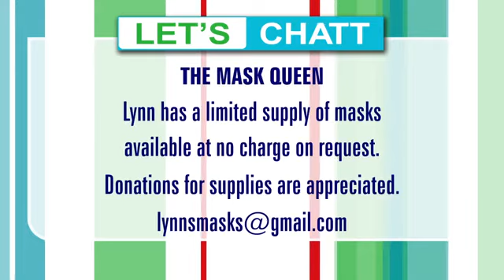The Mask Queen -- making custom free masks for personal protection. Supplies limited!